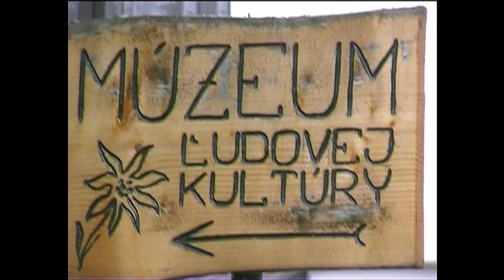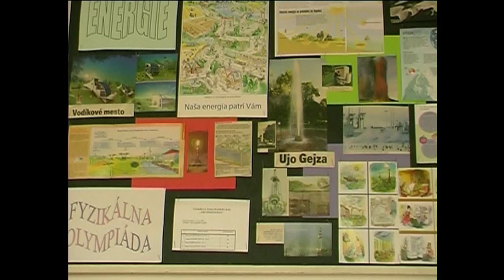V lone Vysokých Tatier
Promo video o Lendaku